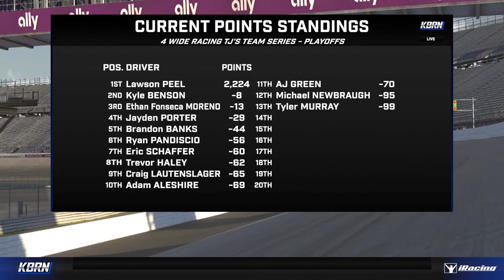4 Wide Racing TJ's Team Series | Playoffs at Dover | Season 6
Catch all of the compelling action on the KBueno Racing Network!

To find out more on how to get your league broadcast, reach out to Kenneth Bueno